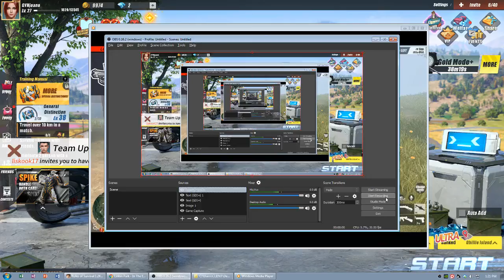namatay yung dalawa kakahanap saken hahaha ^_^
LOS GWAPITOS ^_^
CUBAO ARAYAT CLAN ^_^